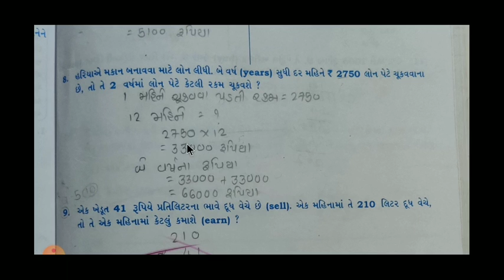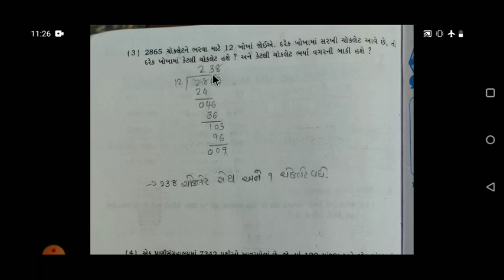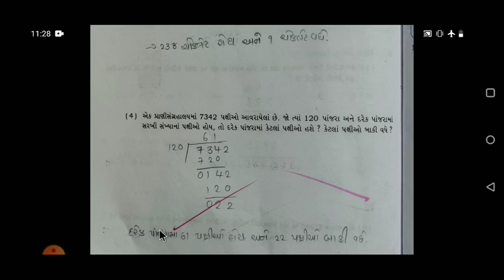ધોરણ:-૫ વિષય:- ગણિત વિષયાંગ:-સેપ્ટર-૧૩. ગુણાકાર અને ભાગાકાર ની રીતો (ભાગ-૨)